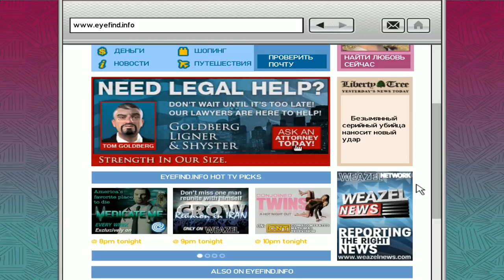Grand Theft Auto IV ► NIKO TERRORIST ► №13